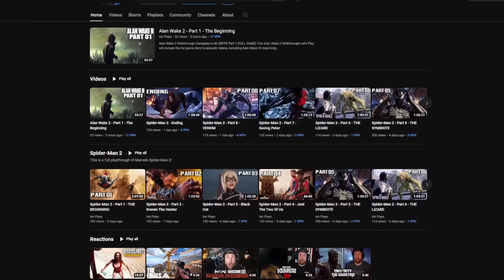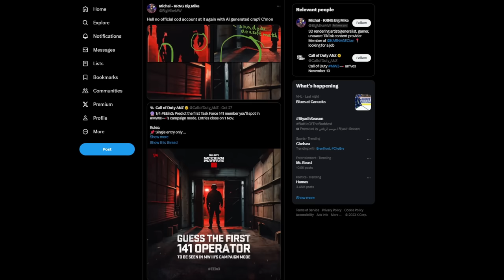Roach Returns in Modern Warfare 3!? (MW3 Story)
The Call of Duty Modern Warfare 3 Campaign is launching this week. Yet we have seen almost no promotional material for it. Until last night. We got a picture with what appears to be none other than Gary ROACH Sanderson. So in this video we look at Roach returning in MW3 as well as a hidden logo in the image. I hope you enjoy!